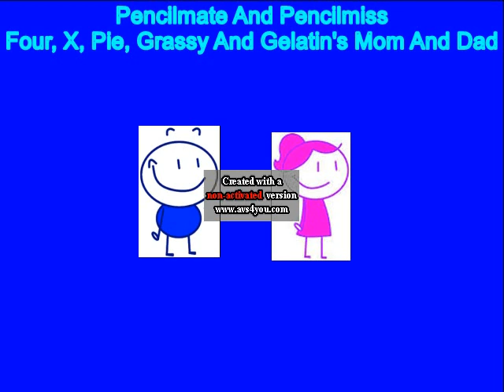Four Says ''No Sony Vegas Pro 18'' And Gets Grounded